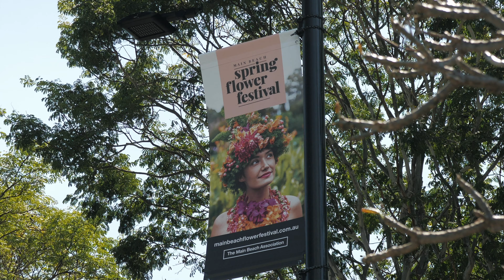Main Beach Spring Flower Festival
The inaugural festival based in Tedder Avenue was a smash hit